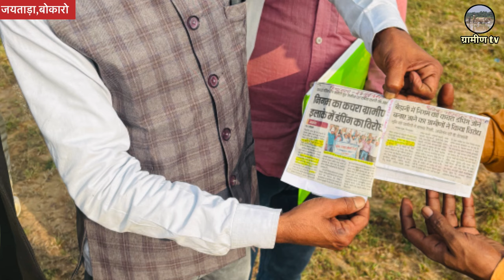बाउरी समुदाय का गंभीर आरोप नेता प्रतिपक्ष अमर बाउरी पर, जयतारा बेड़ानी बोकारो से खास रिपोर्टिंग